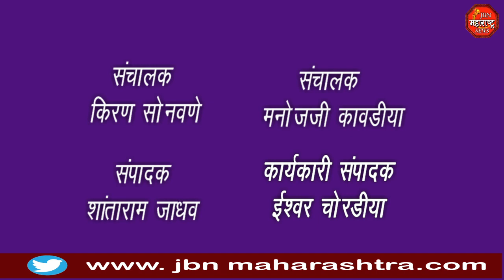अवकाळी पावसाने शेतकऱ्याच्या पिकाचे नुकसान.